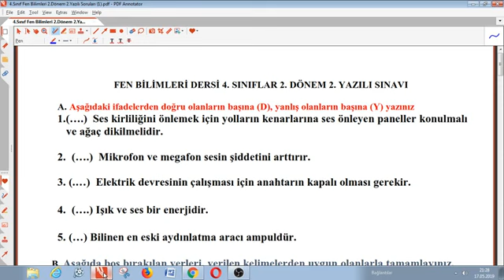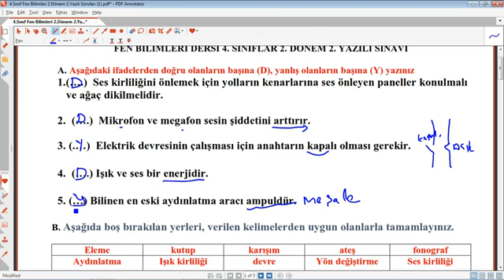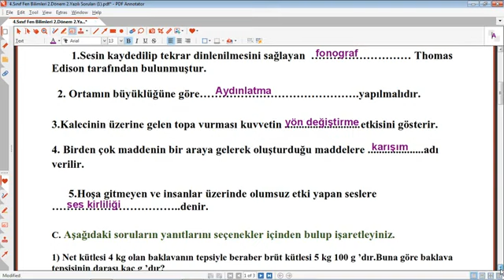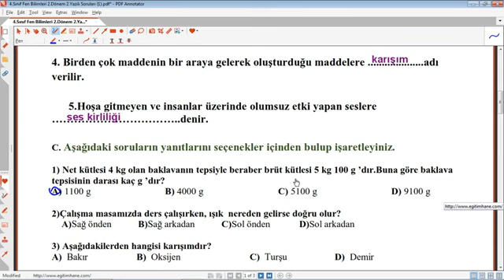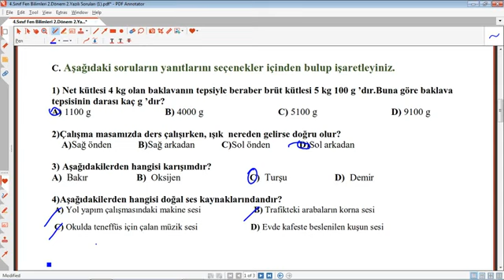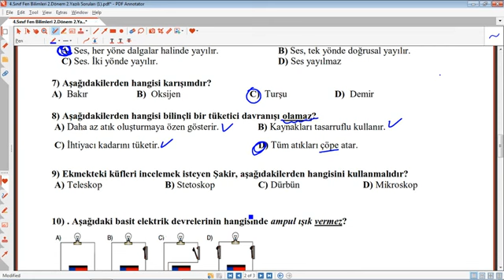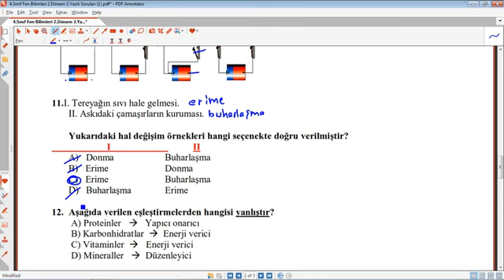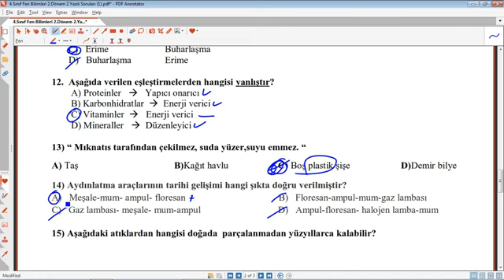FEN BİLİMLERİ 4. SINIF 2. DÖNEM 2. YAZILI HAZIRLIK ve CEVAPLARI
FEN BİLİMLERİ 4. SINIF 2. DÖNEM 2. YAZILI HAZIRLIK ve CEVAPLARI,Soruları,eğitim,2022,2023,sınav,deneme,ders,ilkokul,hazırlık,
4. Sınıf, Fen Bilimleri ,2. Dönem ,2. Yazılı ,Hazırlık ,Soruları, ve, Cevapları,4. Sınıf Fen Bilimleri 2. Dönem 2. Yazılı Hazırlık ,FEN BİLİMLERİ, 4. SINIF, 2. DÖNEM ,2. YAZILI ,HAZIRLIK ,ve ,CEVAPLARI,
fen bilimleri 4. Sınıf 2. Dönem 2. Yazılı Soruları ve Cevapları,fen bilimleri 4. Sınıf 2. Dönem 2. Yazılı eğitimhane,fen bilimleri 4. Sınıf 2. Dönem 2. Yazılı eğitimhane youtube